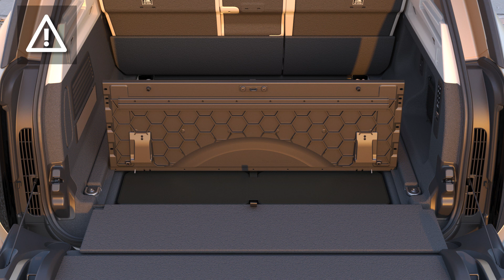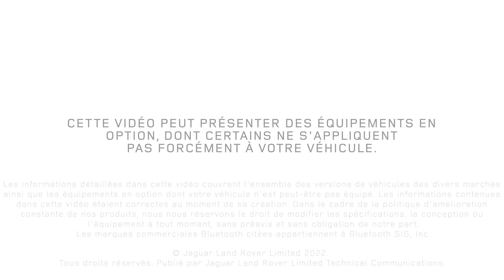Tapis de coffre polyvalent et banquette extérieure I Nouveau Range Rover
Le plancher polyvalent de l'espace de chargement permet de ranger et d'accéder plus facilement aux petits objets en toute sécurité, et s'étend à plat sur le plancher de l'espace de chargement lorsqu'il n'est pas utilisé. Les sièges d'appoint en option Tailgate forment une banquette extérieure pour deux personnes, permettant de se détendre et de profiter des événements ou du paysage dans le plus grand confort.

➽ À propos de Land Rover :
Nous sommes en 1947. Un homme trace les contours d'une voiture sur le sable d'une plage au Pays de Galles. Cette voiture, c'est une Land Rover. Solide et intrépide, elle va changer l'histoire, dominer tous types de terrains et conquérir les cœurs à travers le monde.
Créée en Angleterre, dans le but d'aider à la reconstruction de l'Europe dans l'après-guerre, Land Rover est devenue une référence en matière de véhicules tout terrain.